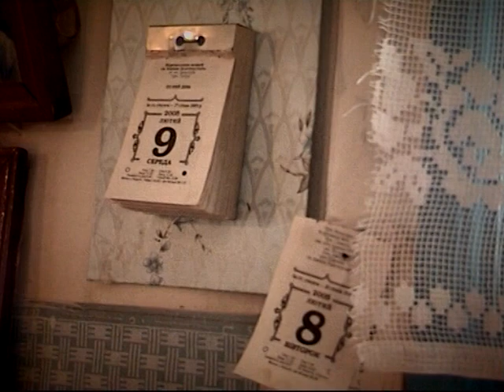Щедрий вечір на Поліссі Українські народні пісні музика Ukrainian folk song music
Щедрий вечір на Поліссі

Борис Ревенко

Авторський фільм Бориса Ревенка

Над фільмом працювали:

    В. Бєлов
    Б. Ревенко
    В. Махно
    В. Сікорський
    П. Тищук

 2008 рік